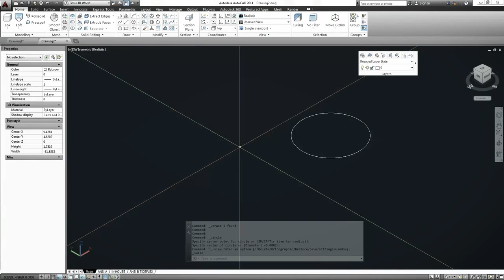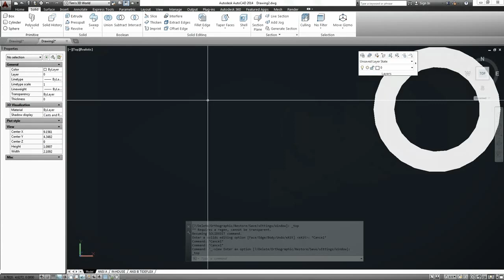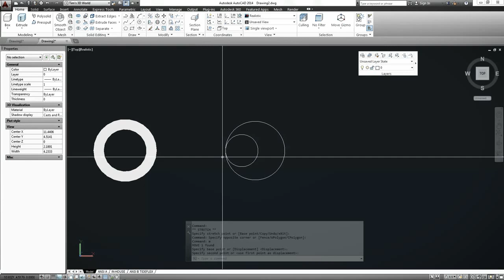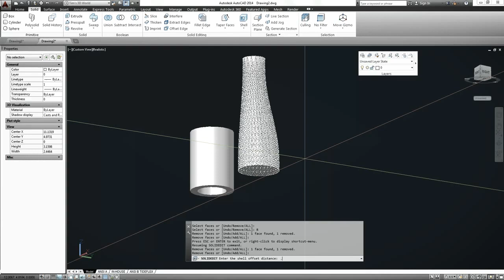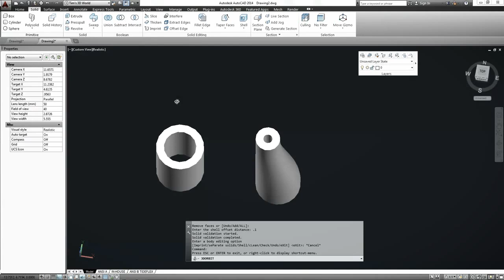AutoCAD 3D Command Using SHELL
AutoCAd tutorial on how to use command Shell.